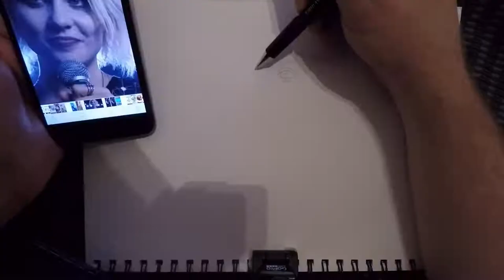Coloured pencil drawing of Riley from Sense8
Faber Castell for the person and Prismacolor Premier for the background. I highly recommend this TV show.